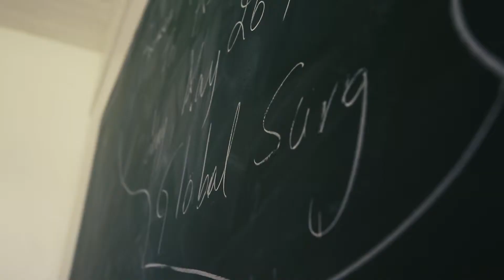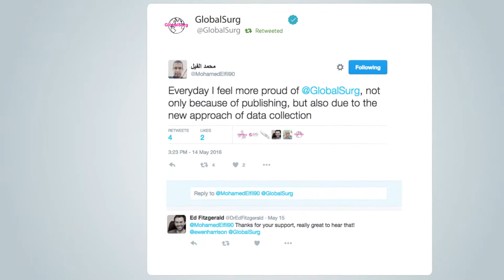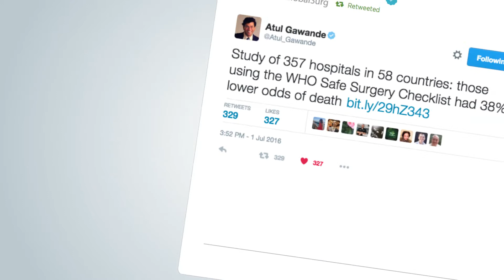GlobalSurg | Global Surgery Collaborative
GlobalSurg is an international collaboration of surgical researchers that any clinician can join and contribute. The collaboration is fostering regional, national and international surgical networks, with over 3000 clinicians in more than 60 countries.

Our projects aim to give frontline surgeons the opportunity to participate in major high-quality projects that do not require extra resources or funding. Every collaborator is a Pubmed citable co-author on the final journal publications. The projects are designed to ensure they are easy for local surgeons to execute, and help build local research capacity to improve patient care globally.

VIDEO CREDIT:
Lauren Anders Brown, Collaborate Ideas & Images